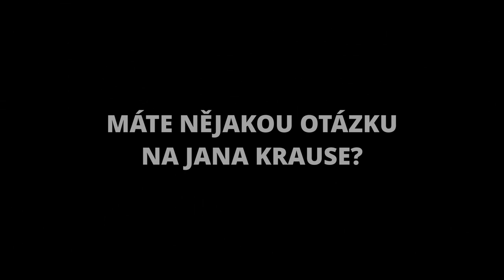Otázky - Lukáš Krpálek a Jiří Prskavec - Show Jana Krause 1. 9. 2021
Jiří Prskavec, Lukáš Krpálek, Monika Absolonová, Tomáš Hisem.

0:00 – Jaká byla Vaše bezprostřední reakce na pozvání do Show Jana Krause?
0:26 – Máte představu, na co se Vás Jan Kraus bude ptát?
0:34 – Měl byste otázku Vy na Jana Krause?
0:58 – Jak se cítíte? Těšíte se? Máte trému?

V tomto dílu Show Jana Krause se představí zlatí olympionici, kajakář Jiří Prskavec a judista Lukáš Krpálek, zpěvačka Monika Absolonová a aktér oceňovaného dokumentu Nová šichta Tomáš Hisem.

SledujSJK! na PrimaTV

👉 PODPOŘTE EMILA! 😉